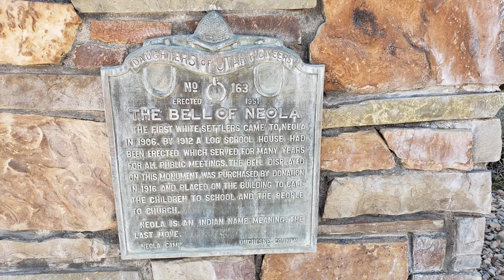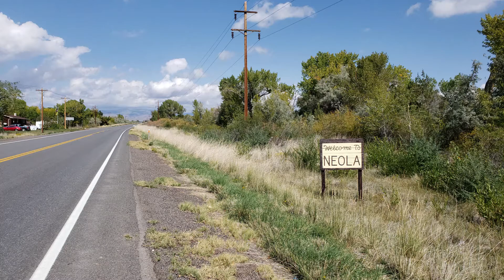The Bell of Neola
The first white settlers came to Neola in 1906. By 1912 a log school house had been erected which served for many years for all public meetings. The bell displayed on this monument was purchased by donation in 1916 and placed on the building to call the children to school and the people to church.

Neola is an Indian name meaning: The last move.